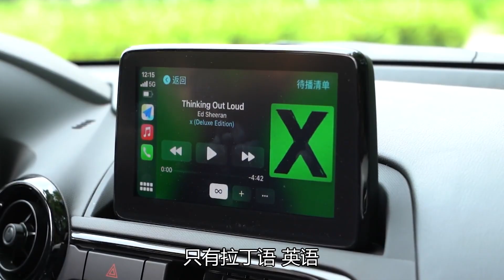老司机试车：40万RMB买个马自达为哪般？试MX-5